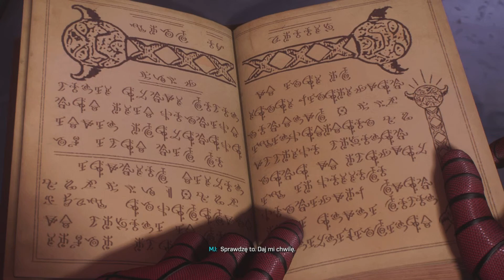Własnymi ścieżkami • Marvel's Spider-Man 2 • Odc.29 - (100%)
29. Oto dwudziesty dziewiąty odcinek Zagrajmy w Marvel's Spider-Man 2 na 100% (albo jak kto woli w Spider-Man 2). Misja fabularna "Własnymi ścieżkami"

Postęp Gry • 28%
Postęp Platyny • 10%
Trofeum • Spacer po linie - Wyeliminuj po cichu 25 przeciwników, korzystając z liny z sieci
Trofeum • Uzdrowić świat - Ukończ główną linię fabularną
Trofeum • Najlepszy - Ukończ wszystkie dzielnice w 100%
Trofeum • Oddanie - Zbierz wszystkie trofea

PlayStation Store